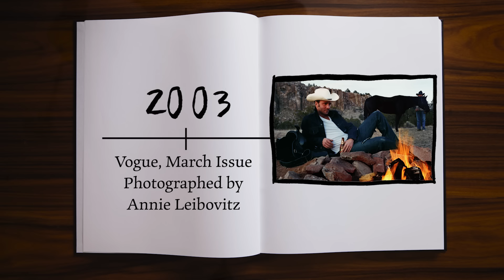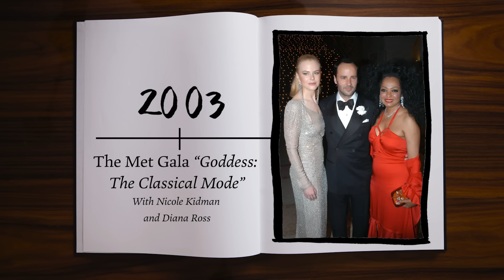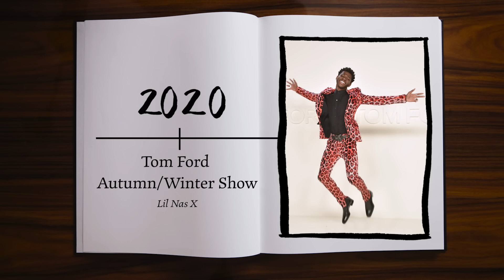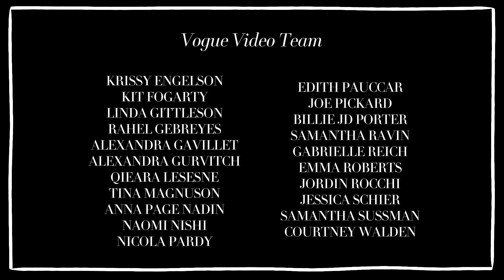Tom Ford Breaks Down 20 Looks From 1981 to Now | Life in Looks | Vogue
In this special Met Gala edition of Life in Looks, Tom Ford takes us through his entire fashion history, breaking down some of his most iconic looks.

Director: Blair Waters
Director Of Photography: Michael Smiy
Editor: Alana McNair
Producer, Vogue: Naomi Nishi
Manager, Creative Development, Vogue: Alexandra Gurvitch
Associate Producer, Vogue: Qieara Lesesne
Associate Producer, Vogue: Courtney Walden
Production: Andrew Wright / Mocean
1st AC: Nick Bettincurt
Audio: Rick Hayes
Archival, Image of Tom Ford, 1981 Photograph by Christopher Makos, Image of 1997 Runway Photograph by Mark Large, 1973 Battle of Versailles Photograph by Helmut Newton
Senior Director, Production Management: Tina Magnuson
Production Coordinator: Kit Fogarty
Post-Production Coordinator: Andrea Farr
Post-Production Supervisor: Marco Glinbizzi
VP, Digital Video Programming and Development,Vogue (English Language): Joe Pickard